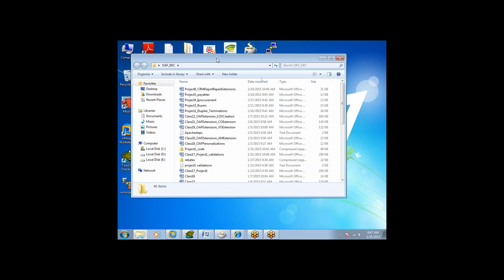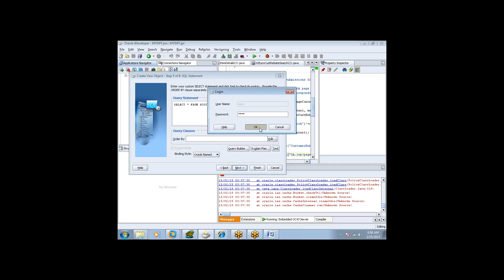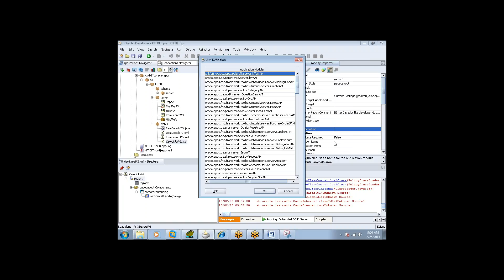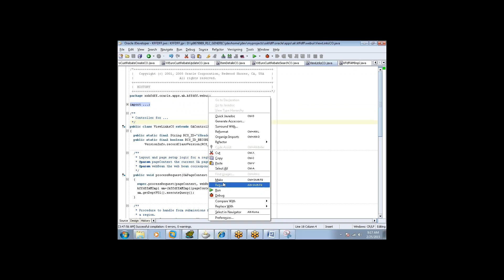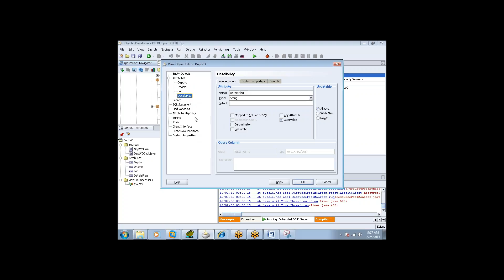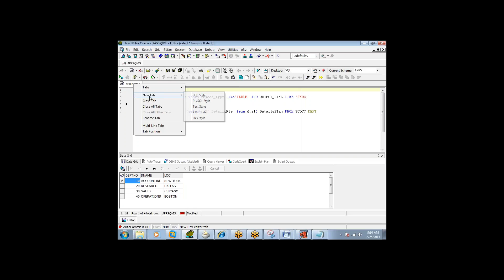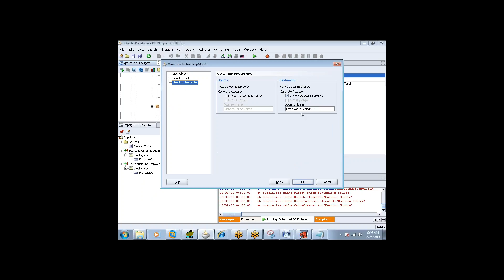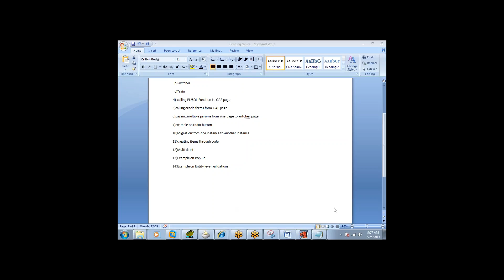oracle application framework full videos